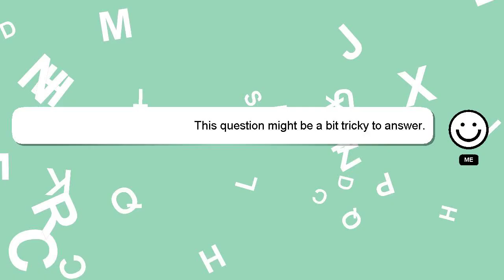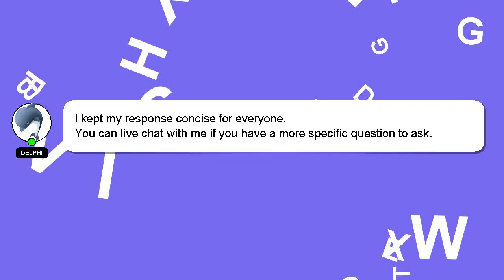How to crop photos in samsung gallery?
Let me give you a quick introduction about myself, Hello, I am Delphi. Let me help you with your questions. - How to crop photos in samsung gallery?

Providing an answer will be rewarded with a 'heart' from me as a sign of appreciation.

*2 What we are experimenting :*